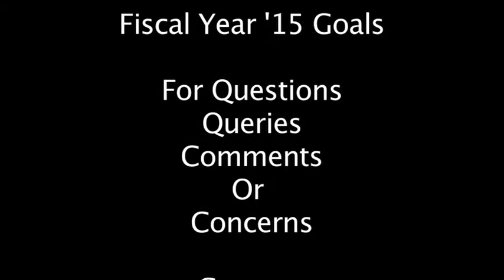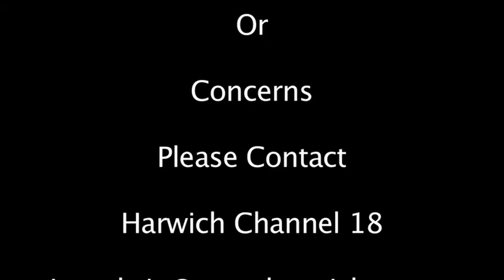Sitting Down With The Town Administrator Ep 1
Harwich Town Administrator, Christopher Clark, begins his new monthly video series by talking about what his plans/goals are for Harwich Fiscal Year 2015.